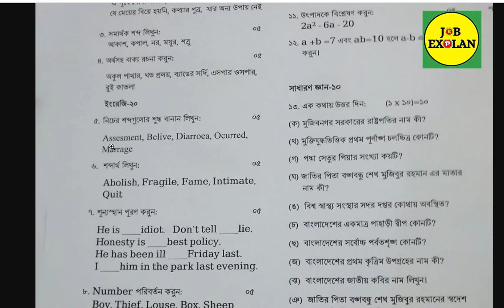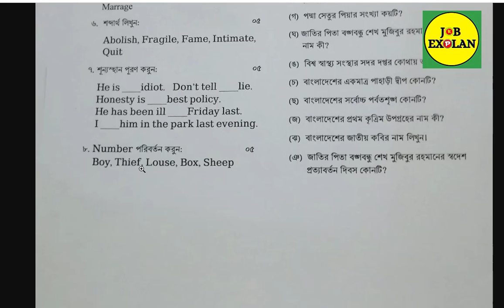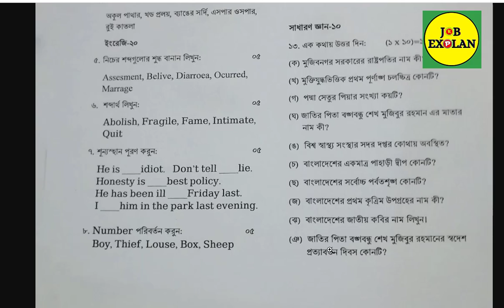স্বাস্থ্য শিক্ষা অধিদপ্তর । অফিস সহায়ক পদের প্রশ্ন । নিয়োগ পরীক্ষার প্রশ্ন ও সমাধান ২০২১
স্বাস্থ্য শিক্ষা অধিদপ্তর । অফিস সহায়ক পদের প্রশ্ন ।প্রশ্ন পুর্ণাঙ্গ সমাধান 2021 । স্বাস্থ্য অধিদপ্তরে নিয়োগ পরীক্ষার প্রশ্ন ও সমাধান ২০২১
Dear Viewers ,
Bangladeshi All Job news published my Channel JOB EXPLAN.
🔴 You find here,
✅ নিয়োগ পরীক্ষার প্রশ্ন ও সমাধান ২০২১
✅ অফিস সহায়ক পদের প্রশ্ন
✅ Govt Job Notice
✅ Bangladesh Army
✅ Sainik Job
✅ BGB
✅ Navy
✅ Police
✅ Airforce
✅ Fire Service Job
✅ Ansar Job
✅ All Ministry Job
✅ Non Govt Job News
✅ NGO Job news
✅ Private Company bd jobs
✅ Banks job news
✅ University Job news
✅ Saptahik chakrir khobor potrika ,etc.
🔴 Engineering Job Preparation for B.Sc and Diploma Engineer
 BUET, KUET, CUET, RUET, DUET MSc ,
 BPDB, PGCB, DPDC, DESCO, BREB, NWPGCL, NESCO, RPCL, NPCBL etc. Job preparation
✅ BDjob circular 2021
✅ Govt Job circular 2021 is also here.
🔴 Here You also get Job exam Question solution
🟢 Please Note:( All those questions are collected from many candidates as per their memorization during the exam. So questions may differ from real examination question paper).

Thanks By ,
JOB EXPLAN
Bangladesh, Dhaka